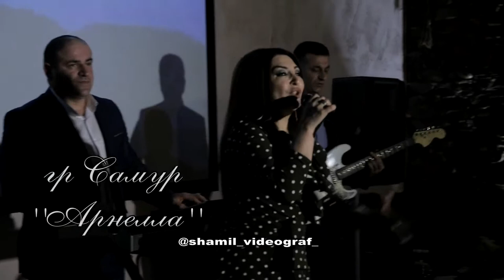гр Самур ''Арнелла'' Новинка 2019